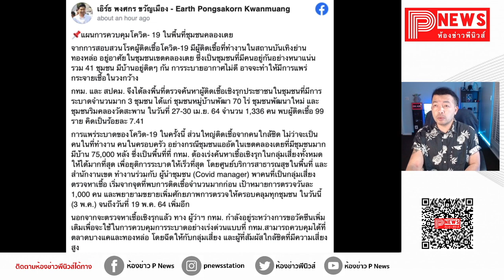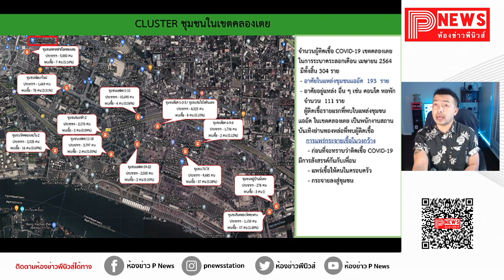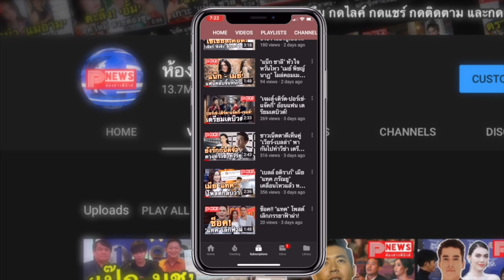ห้องข่าวพีนิวส์ | กทม.ขอวัคซีนเพิ่มหยุดการระบาดเร่งด่วนในชุมชนคลองเตย